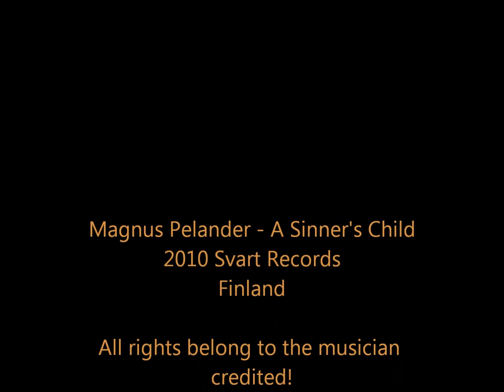A Sinner's Child - Magnus Pelander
Magnus Pelander (known from the band Witchcraft) debuts his first solo EP. Svart Records 2010